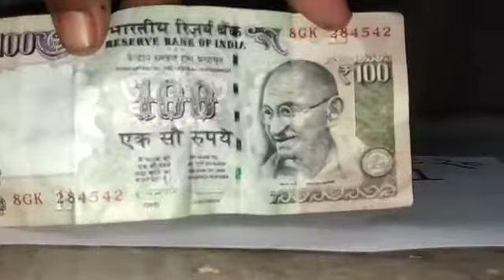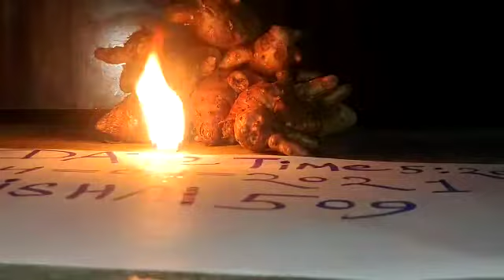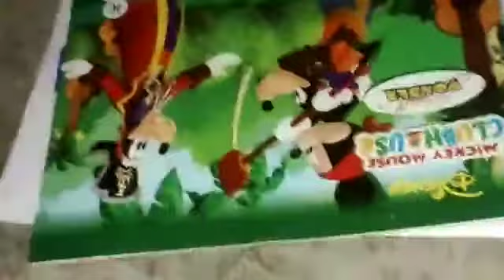KALI HALDI BLACK TURMERIC AVAILABLE ORIGINAL REAL LOCK KAPOOR TEST RUBY ROY(1)